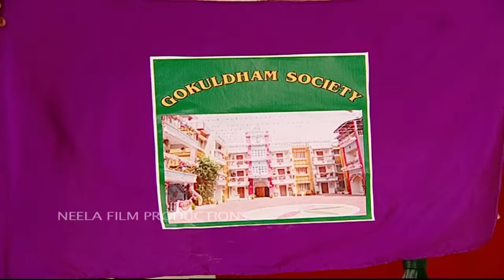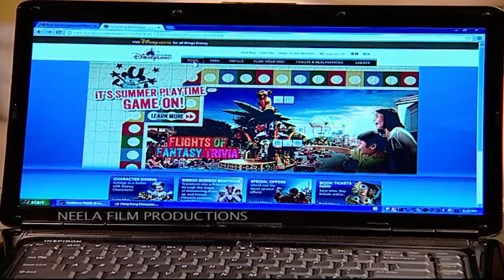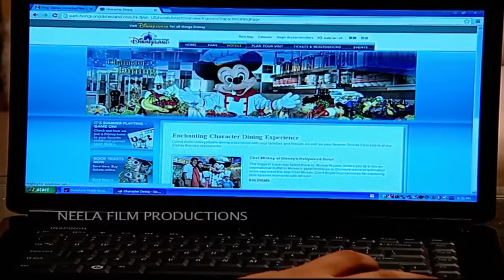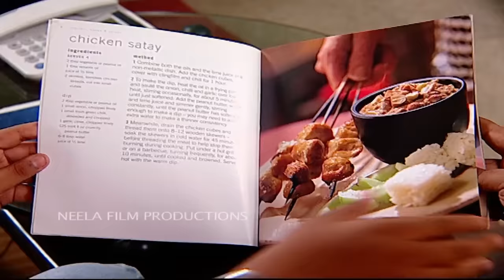Ep 1468 - Hong Kong Disneyland - Taarak Mehta Ka Ooltah Chashmah | Full Episode | तारक मेहता